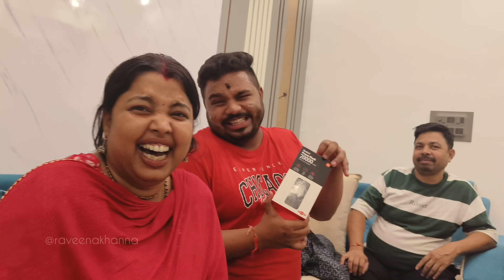Aaj khule kaafi Puraane Raaz 🤔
Birthday celebrations
Married couples
Couple videos
4k videos

Shukriya humare saare Videos par Itna Pyaar barsaane ke liye. ❤️